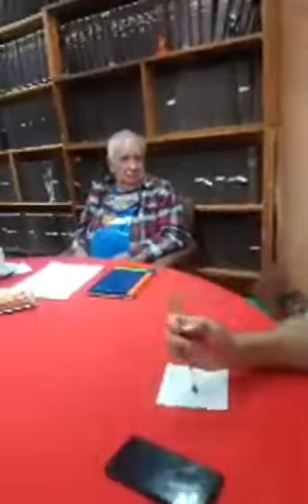Elios Pérez y Juan Manuel Padrón comentan la izquierda en Ecatepec